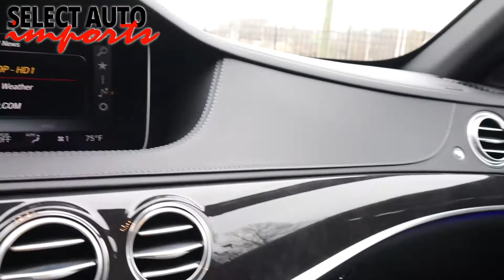#21006, 2020 Mercedes-Benz S560 AMG Line, Black, Select Auto Imports in Alexandria, VA